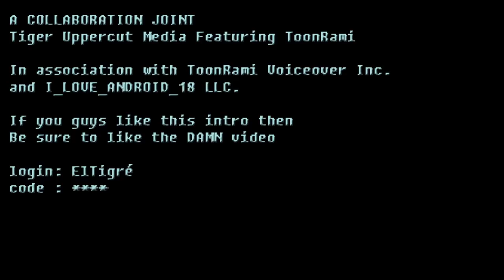TOONRAMI STRIKES AGAIN?! 6th Anni LR Android 17/Team Universe 7 Dual Summon (DBZ Dokkan Battle)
Now I remember why we haven't done a one-on-one collab in ages...